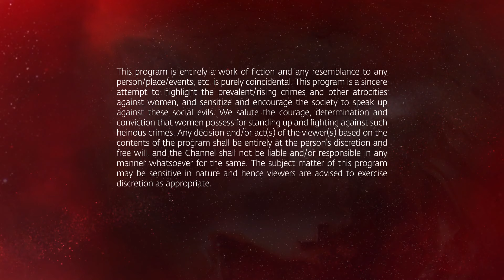Amla Episode 116 | Hindi Drama | Kya Qusoor Hai Amala Ka?